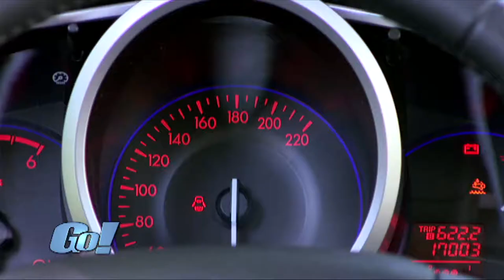Mazda CX-7 | BJ 2010 | GO! Archiv